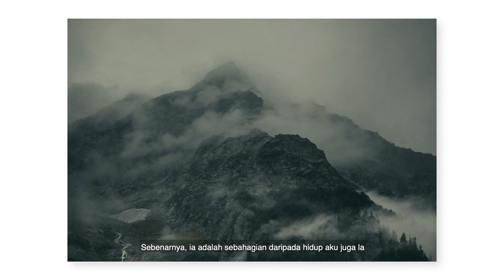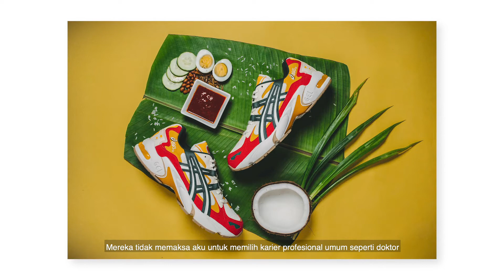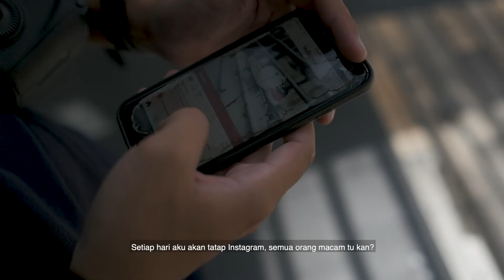ViewFinder Season 2 - 04 Safwan Sarimin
ViewFinder Season 2 EP 4 - Digital Eyes bersama Safwan Sarimin (@_safwans) berkongsi tentang kerjayanya, apa yang mendorongnya dalam fotografi, cerita impiannya dan banyak lagi. Check out dan share okay!

FujiFilm Malaysia (@fujifilmmy) mempersembahkan ViewFinder season dua!

Tentang Rakita:
Muzik | Video Lit | Rakita GO | RakitaTraffic
107.9 FM di Lembah Klang

Segalanya eksklusif di Rakita!